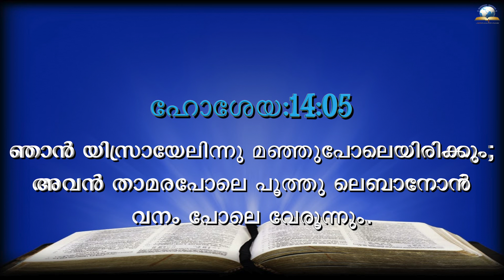Today's Malayalam Bible Verse I Today’s Malayalam Bible Words [16/02/2022]